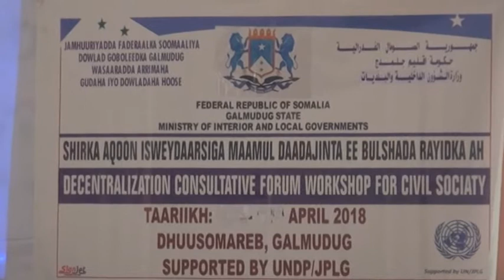WARKA KGS TV DHUSAMAREB 25 4 2018